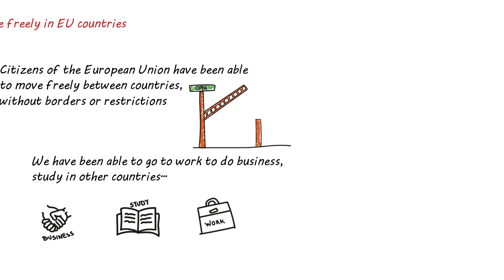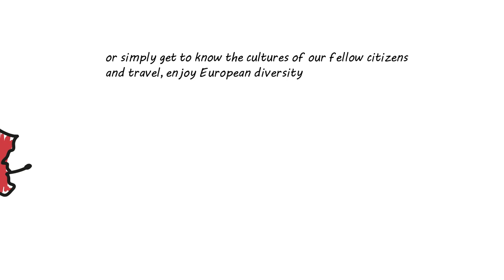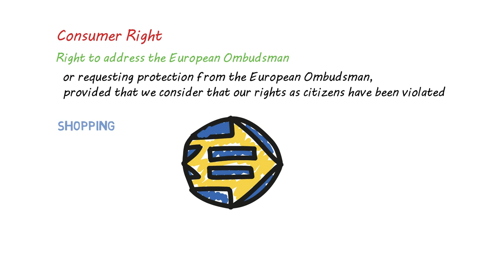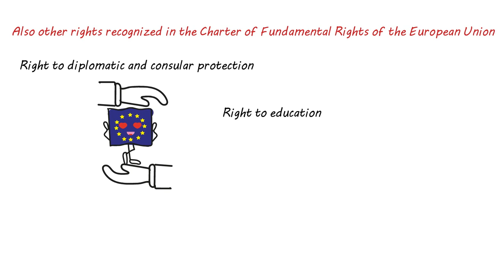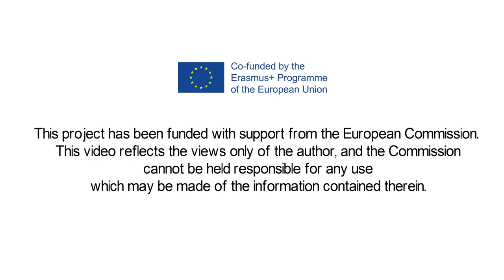European Citizenship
This video is created as a practical demonstration of the tools and methodologies developed within the visEUalisation Project. This video has been created by our Spanish partner AIJU
If you would like to download the storyboard, sounds and all the files on which this video has been generated